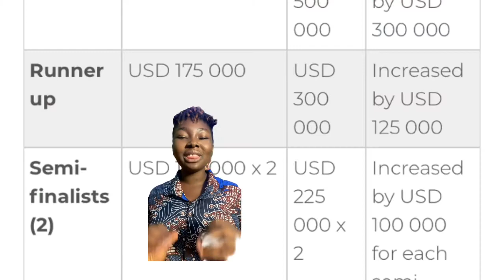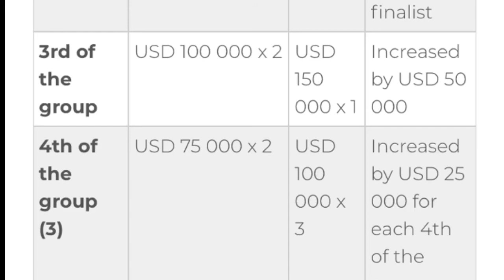The WAFCON title worth over 500,000$